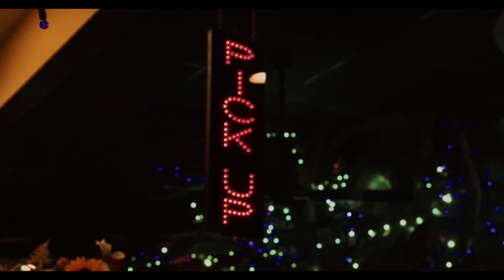Night Time Blues & Chill | Slow Blues Instrumental Mix 1 | Relaxing Blues Music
Relaxing Blues Music for night time and any time - Slow Instrumental Blues Selection.
Blues ballads for a relaxing evening while having a nice drink.

Chill blues music for stress relief, ambient, study, work or just relax.
Enjoy the slow blues and chill out!

"I think blues music is music of the soul. Of course, there are other forms. You could call some classical music blues music in that way." - PJ Harvey

00:00 - Super Blues by Unicorn Heads
04:20 - Hurts So Good Blues by Unicorn Heads
09:07 - Minor Blues for Booker by E's Jammy Jams
12:26 - Bar Crawl by JR Tundra

Keep the good vibes!

Photo by Wendy Wei from Pexels